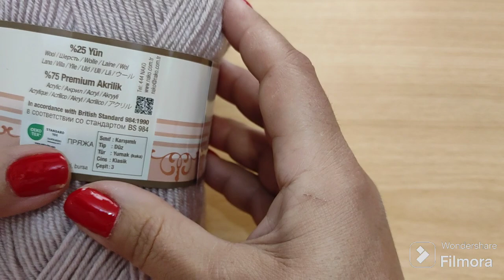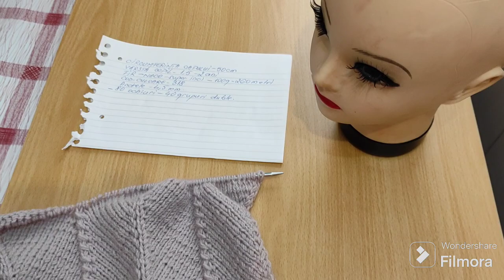Caciulita cu colturi ptr copii